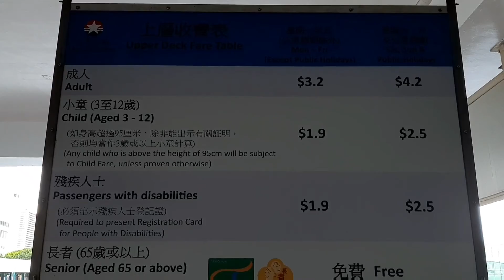Gala din pagmaytime #2